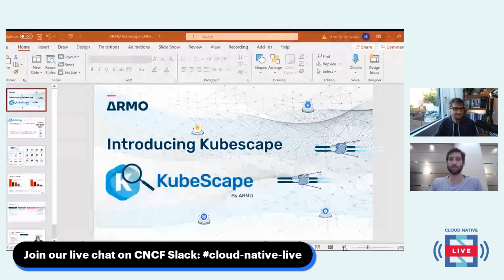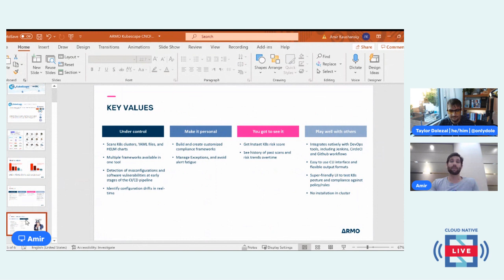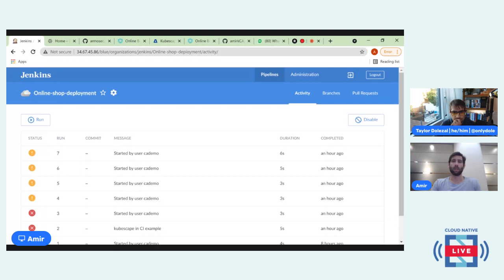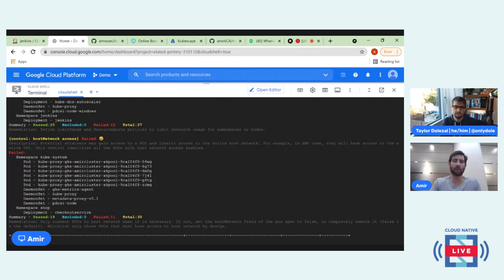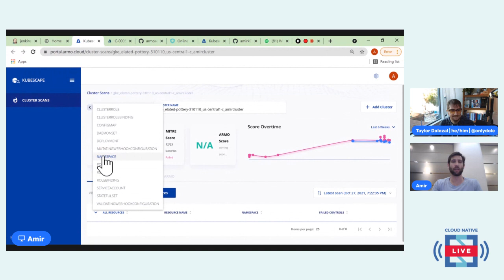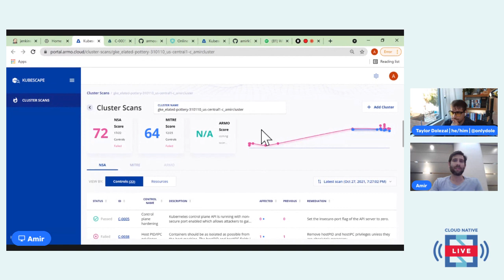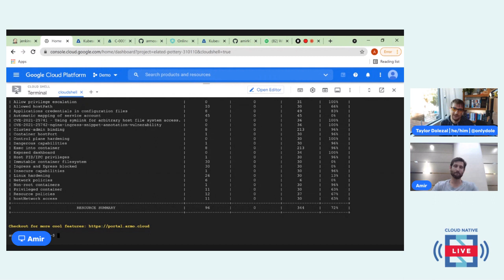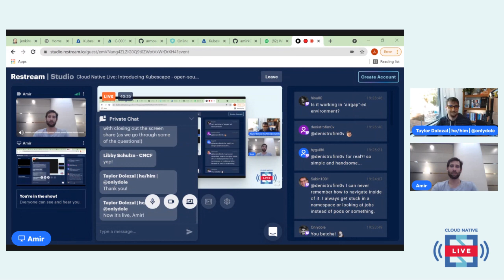Cloud Native Live: Introducing Kubescape - open source tool to test Kubernetes deployment